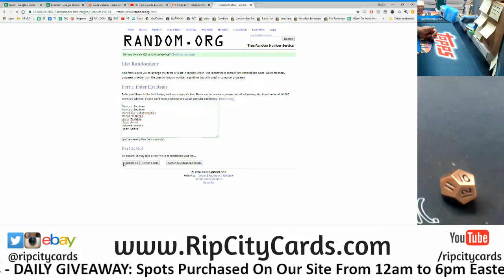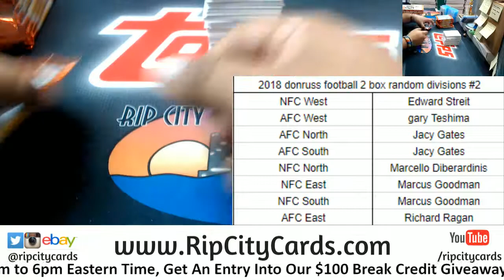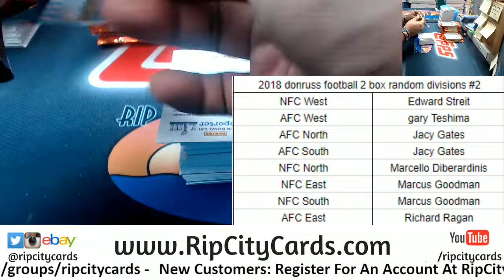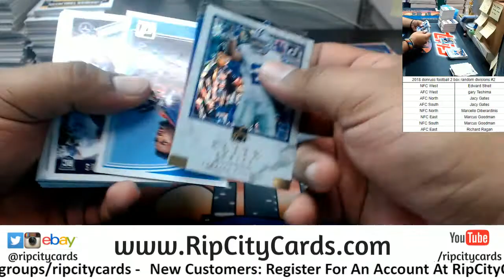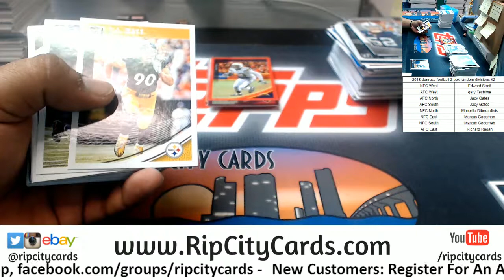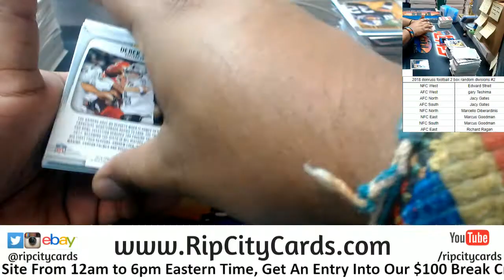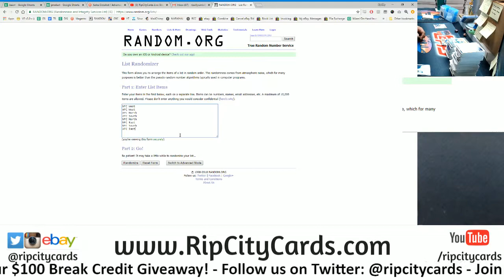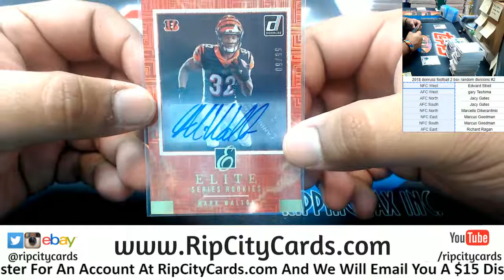2018 Donruss Football 2 Box Random Divisions #2 RCC